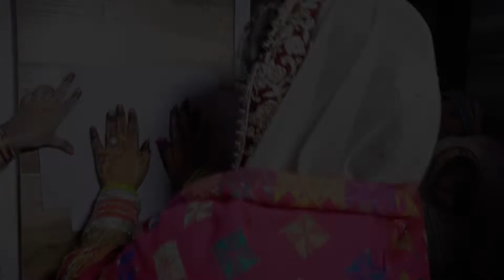Ritu & Rahul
Highlight